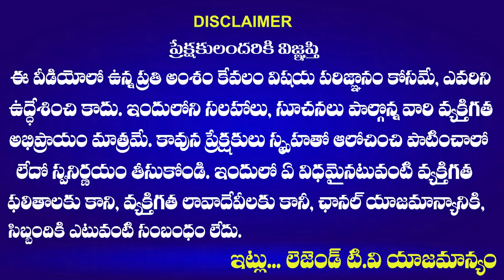Ashok Sir Supports Group 2 And GO 46 Aspirants | CM Revanth Reddy | LegendTv